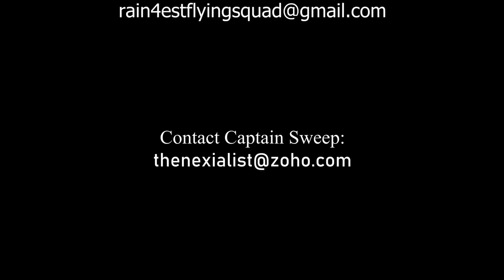201920 Diego Fabian Flores What is the winning strategy?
Members of the Elemental Collective came up to support the Fairy Creek Blockade in their own unique fashion. Each has unique super powers to connect into Nature.

Diego helps people connect to the land and other people in a way of deep reverence which he begins to show in this video.

The Fairy Creek Blockade is currently stopping the last remaining valley of old growth forests on Vancouver Island from being logged. 3% of the Old Growth are left in BC.